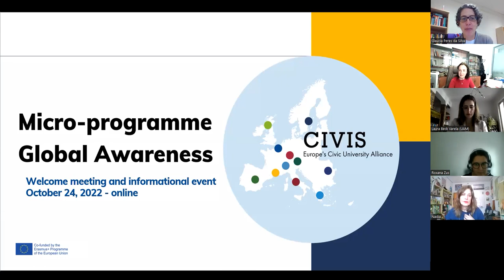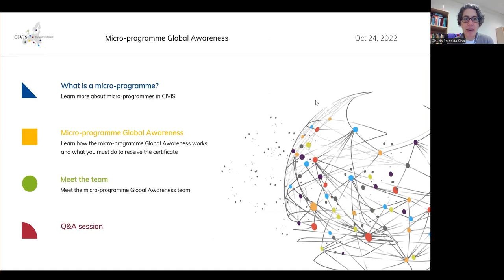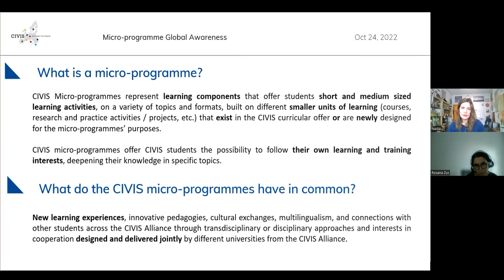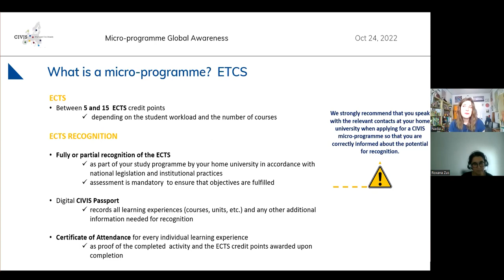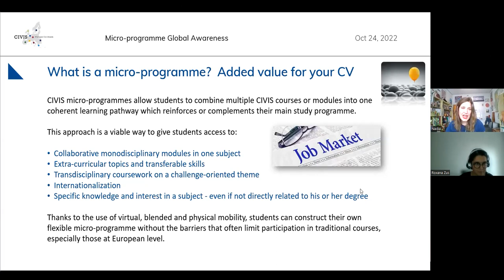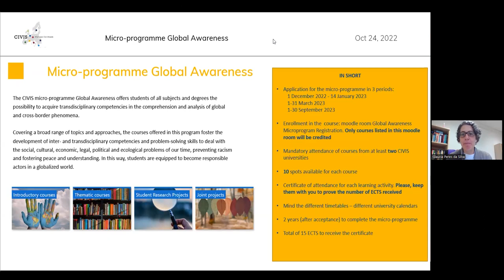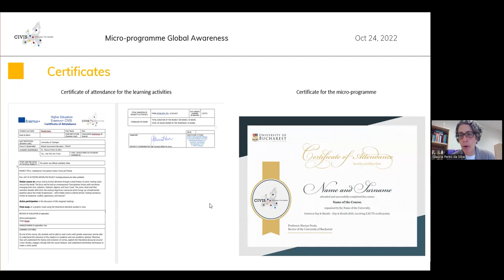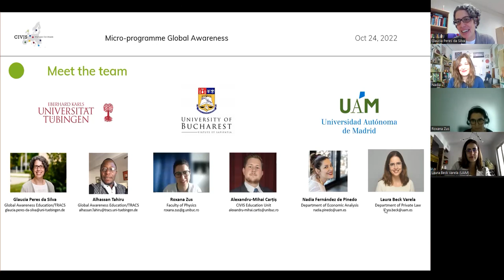Micro-Programme on Global Awareness - Welcome meeting and informational event - 24 October 2022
The micro-programme on Global Awareness offers CIVIS students of all subjects and degrees the possibility to acquire transdisciplinary competencies in the comprehension and analysis of global and cross-border phenomena.